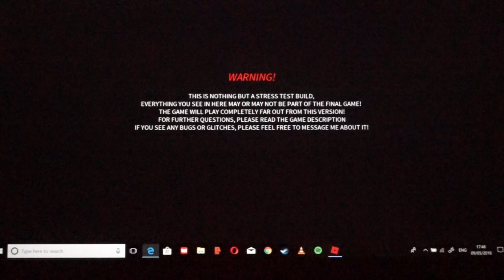Attack of titan[ aka- invasion of the naked giants- roblox]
hope we get to 500 likes or subs